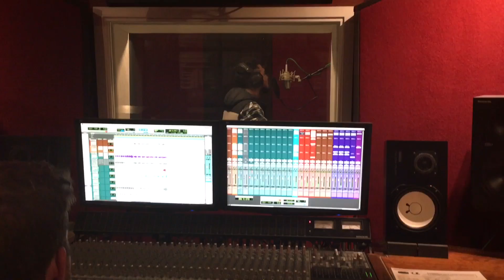Northwest collision interview #6 with Brodie Myles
Brodie Myles interview for northwest collision documentary shot by smack boi productionz
Filmed at undercaste studios
IG. MRUKNOW